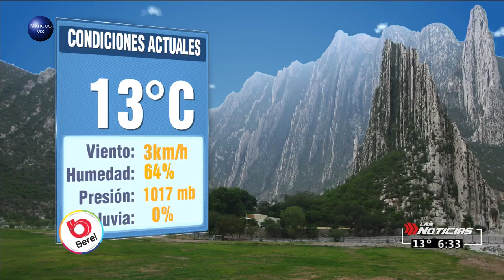Gaby Lozoya clima 28 de diciembre 2020 HD